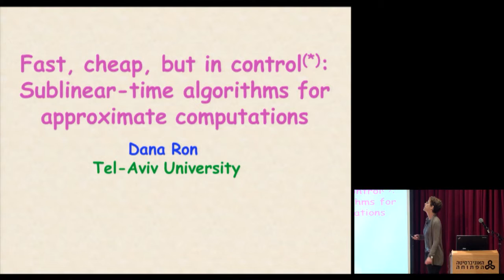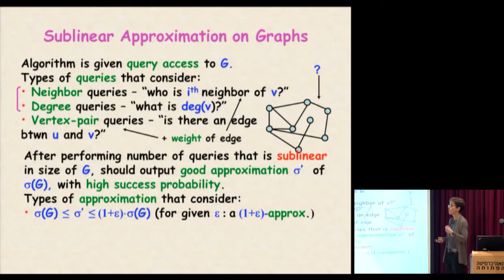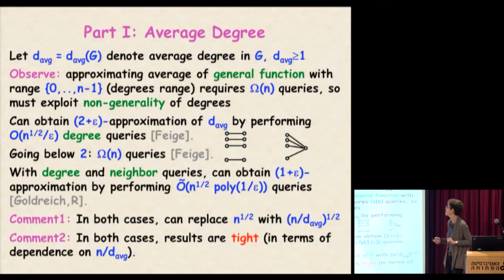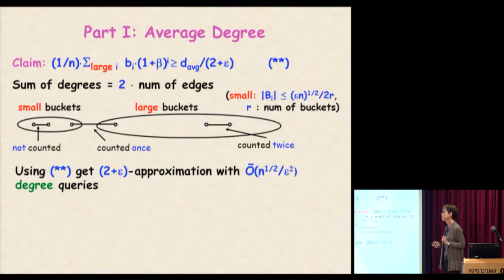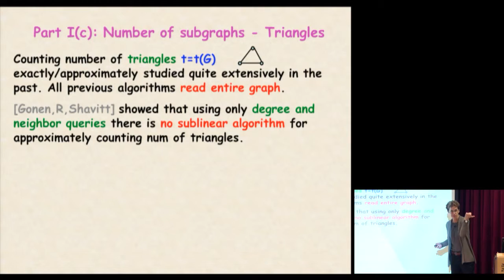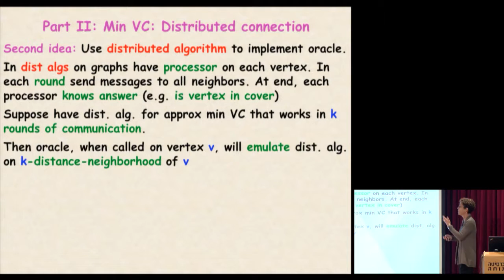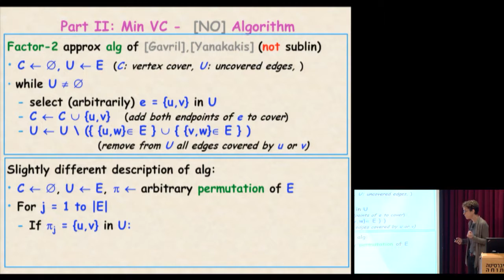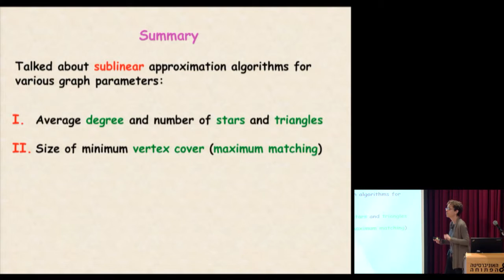The Eighth Israel CS Theory Day 21/12/2015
Dana Ron, Tel Aviv University
Fast, cheap, but in control: sublinear-time algorithms for approximate computations